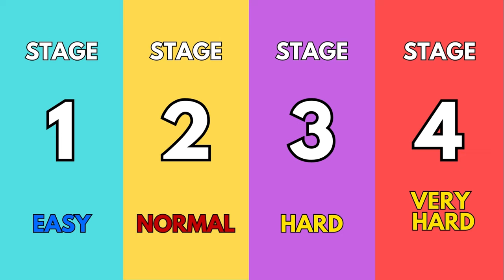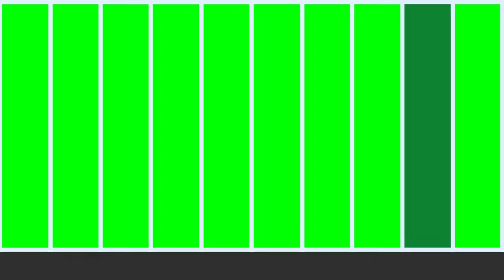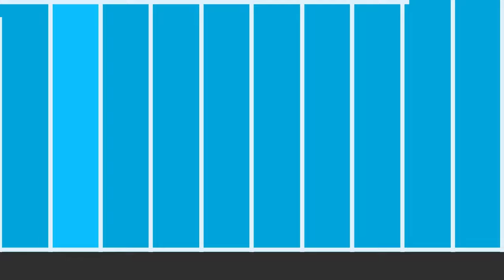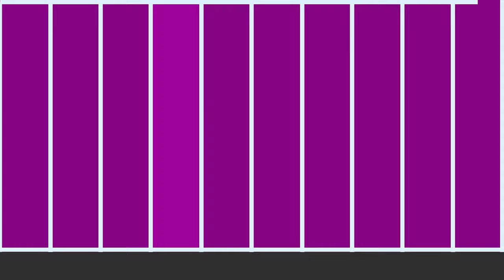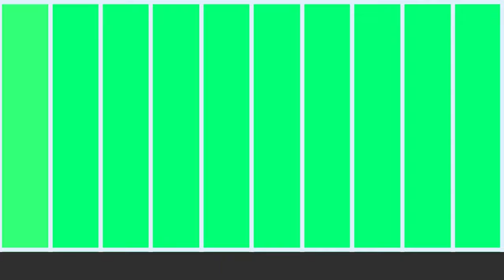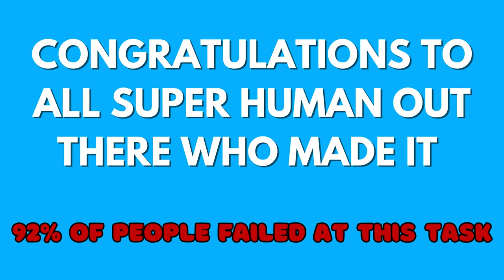How Sharp Are Your Eyes? Cool and Quick Test 👀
How good is your eyesight? Find out with this simple eyesight test that will reveal just how sharp your vision is.

We all know that “eyes are the windows to the soul.” Do your windows need cleaning, or are they crystal clear and provide a sharp view of the world? Take this test to find out!

This test consists of 4 stages, each progressively more challenging than the last. While the first stage might seem easy (and if you're actually seeing a piece of cake, we've got problems!), the difficulty ramps up with each stage. In fact, only 8% of people can pass stage 4 because it's so challenging.

For each question in all stages, your task is to pick 1 out of 10 colors that is different from the rest. To successfully pass each stage, you must identify the odd one out in every task. If you make a mistake at any point, you'll have to restart that stage.

Are you up for the challenge? Test your concentration and visual acuity now!